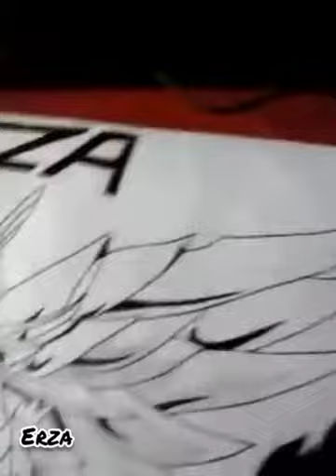Erza | Fairy Tail